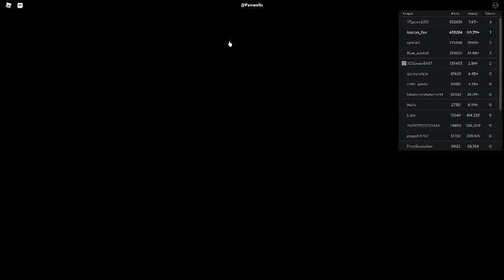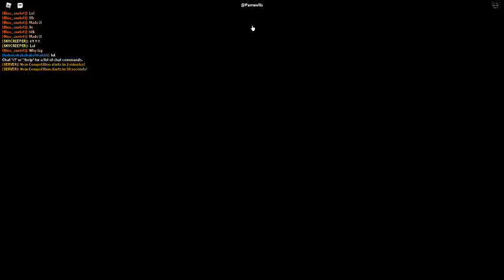Russia Car Crash Compilation 21181